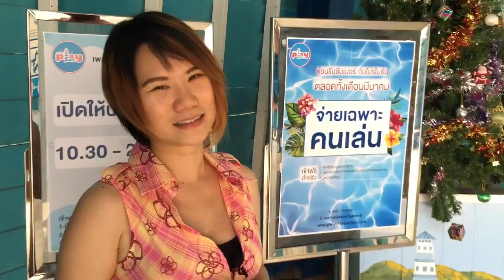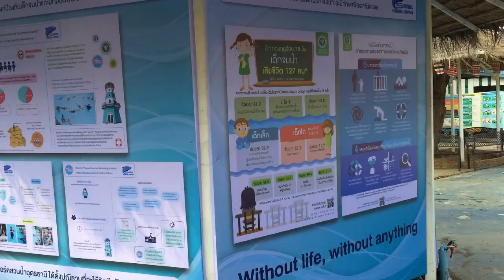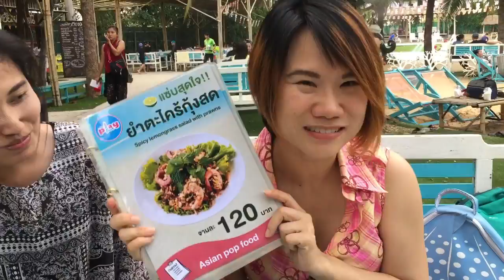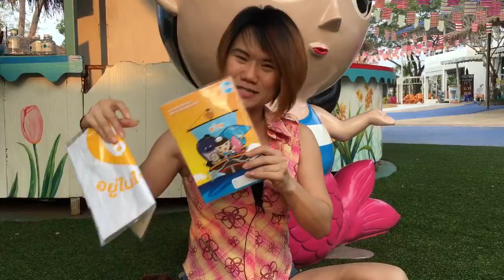สวนน้ำ Play Port สวนน้ำอุดรธานี : Banana Diary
ท้ายคลิปแจกฟรีบัตรเข้าสวนน้ำ...
ช่วงนี้เด็กๆเริ่มปิดเทอมกันแล้ว🎉🎉

T3b ชวนมาเล่นน้ำกันที่ สวนน้ำ Playport อุดรธานีกันจ้า🏝🏖

รู้กันรึยังคะ ตลอดเดือนมีนาคมนี้ จ่ายเฉพาะคนเล่นน้ำ ผู้ติดตามเข้าฟรีคะ🎉🎉

โปรนี้คุ้มเกินคุ้มสำหรับครอบครัวใหญ่เลยคะ มานั่งเล่นชิลๆ กินลมชมวิว กับบรรยากาศที่เหมือนได้มาเที่ยวทะเล แต่ไม่ต้องไปไกล❤️🏖❤️

🎉🎉ร่วมกิจกรรมดีดีสำหรับครอบครับ กับกติกาง่ายๆ เพียงแชร์โพสนี้ออกไป tag คนที่คุณอยากขวนมาเล่นน้ำด้วยกันกี่คนก็ได้ เขียนแคปชั่นว่า “ไปเล่นน้ำที่ Playport กันเถอะ” แล้วแคปหน้าจอมาโพสใต้โพสนี้นะคะ🎉🎉

👉👉ทั้งหมด 8รางวัล แบ่งเป็น👉👉
❤️รางวัลใหญ่ 2 รางวัล รับบัตรเล่นน้ำฟรี 4 ใบ พร้อมกระเป๋ากิ๊ฟเซ็ต
❤️อีก 6 รางวัล รับบัตรเล่นน้ำฟรีรางวัลละ 2 ใบ
😋(อย่าลืมนะคะ) ตลอดเดือนมีนาคมนี้ ผู้ติดตามเข้าฟรีคะ‼️

🌈🌈ประกาศผลผู้โชคดี ภายในวันที่ 6 มีนาคมนี้ หน้าเพจ รีวิวอุดร พาขิมอิ่มอร่อย by T3b เวลา 12.00 น.

⭐️⭐️ร่วมเล่นกิจกรรมแล้ว อย่าลืมกด ไลท์ และติดตามเพจด้วยนะคะ จะได้ไม่พลาดตอนประกาศผลจ้า ⭐️⭐️

ขอบคุณที่ ตามรอยt3b นะคะ 🙏🙏🙏